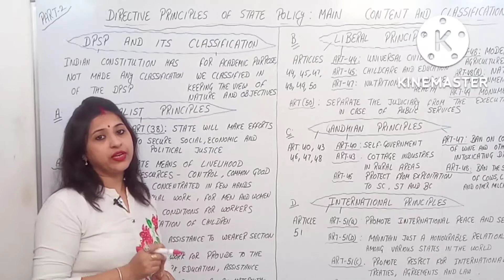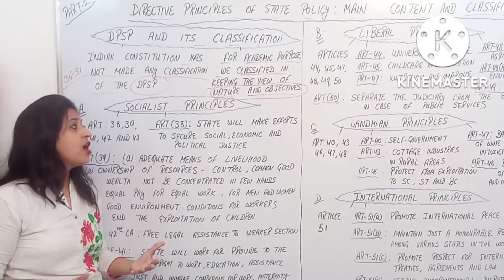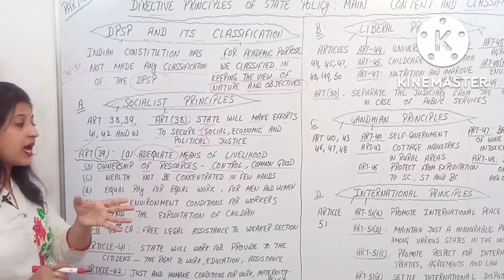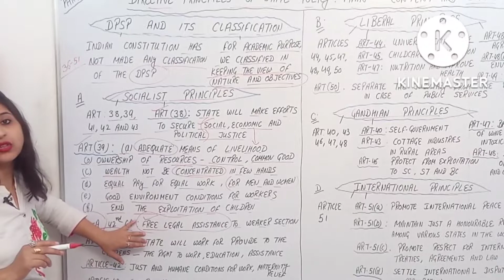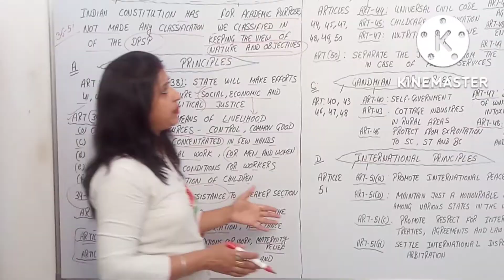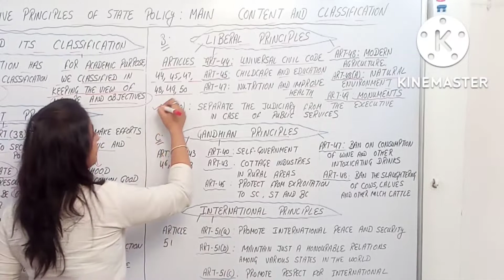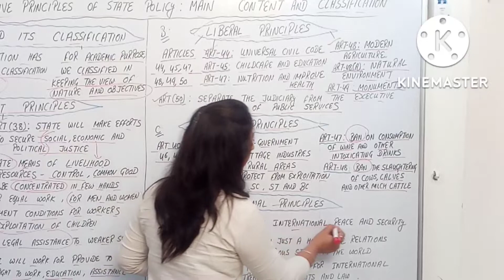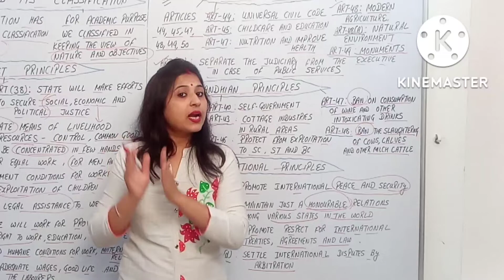Directive Principles of State Policy | Main Content | Classification of DPSP | Part - 2/5